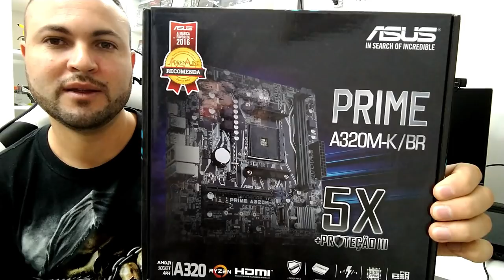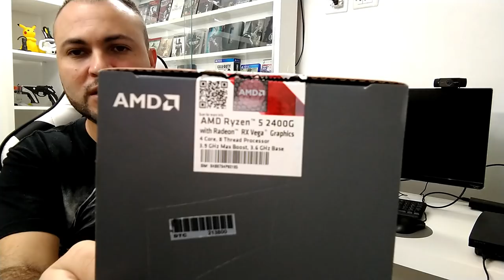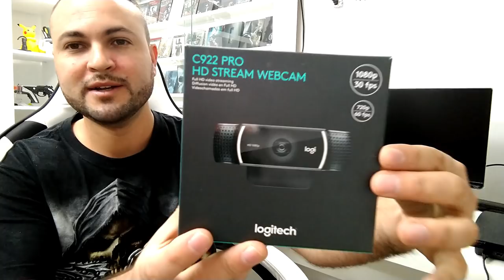Upgrade no Pc e setup